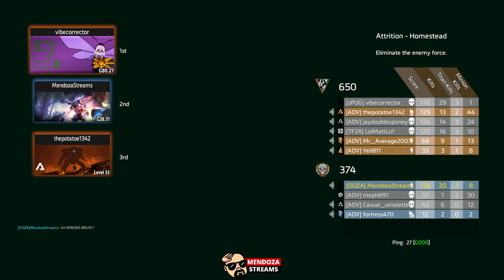titanfall2 Attrition / R-101 / Ion / Northstar